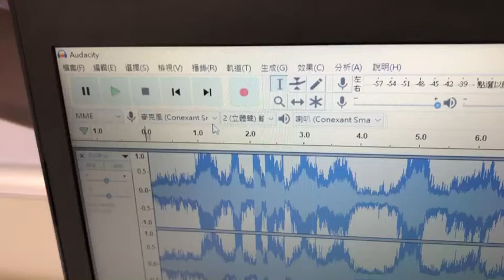You can use Just Mixer M to play & record karaoke on laptop---3